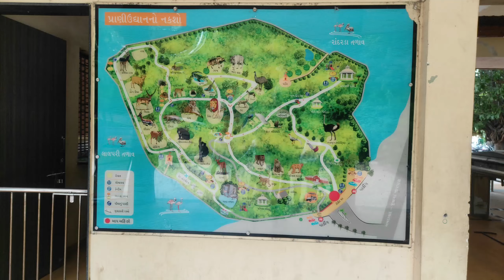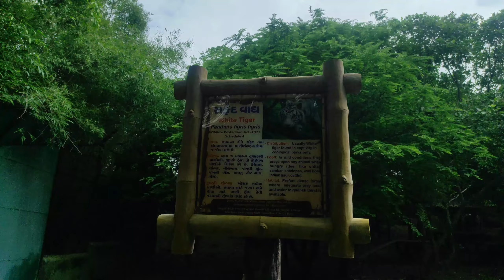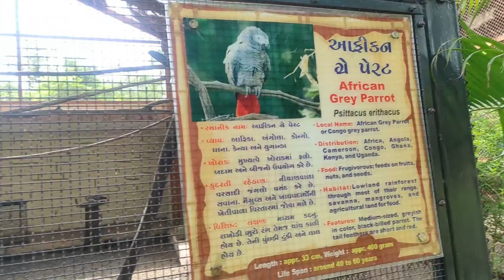1 August 2023 rajko pradhyuman park#gujarat Rajkot vlog1 suman jani#zoologicalpark